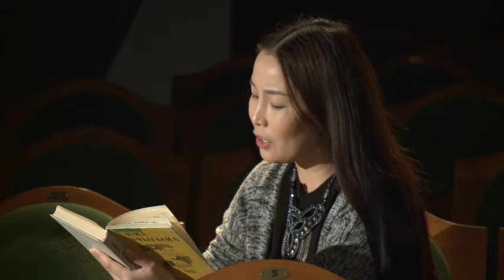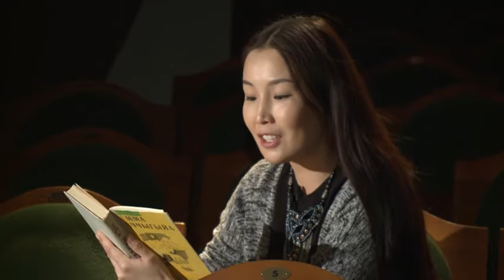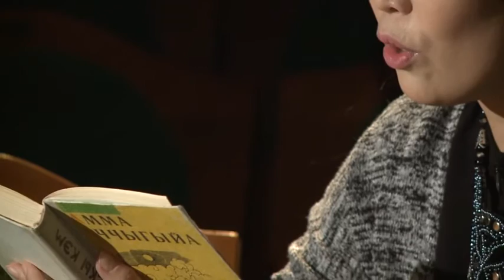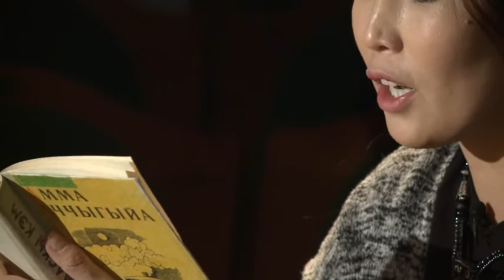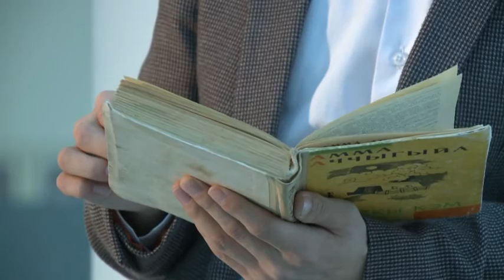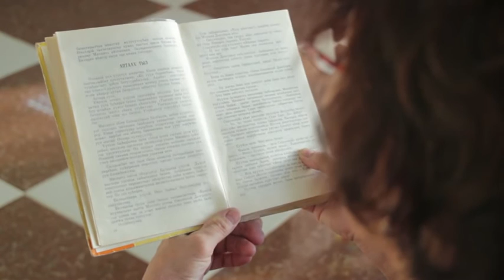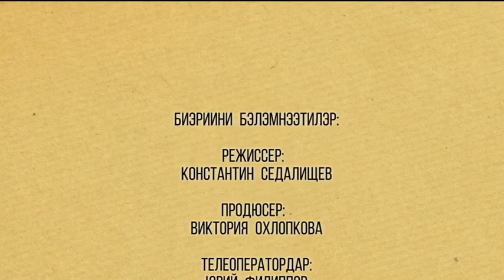Сааскы кэм 2 таһаарыы